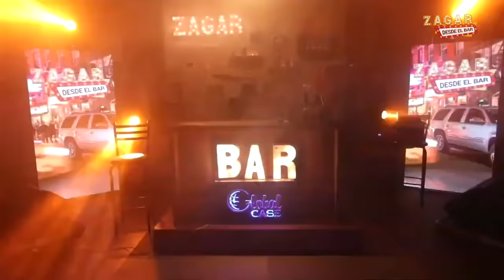Zagar - Presentación Oficial de La Verija Norteña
Por primera vez en Zagar desde el Bar la agrupación del momento "La Verija Norteña 🤠🍻🎶🎶